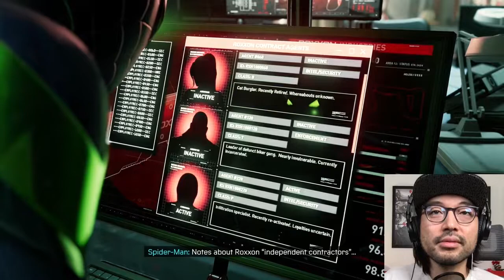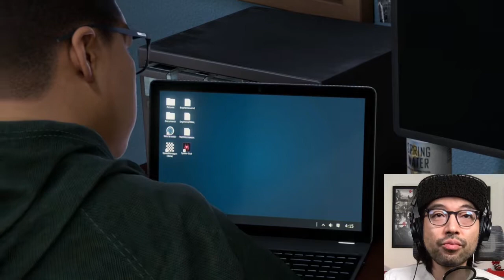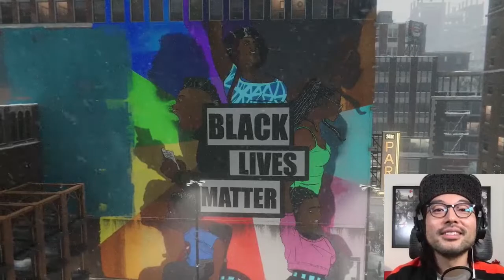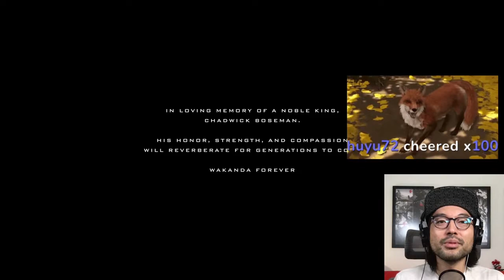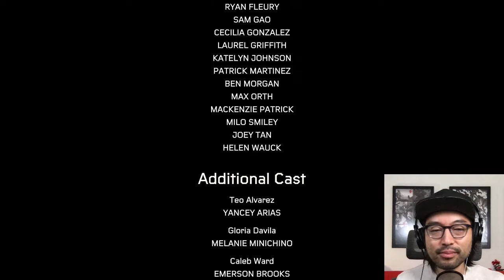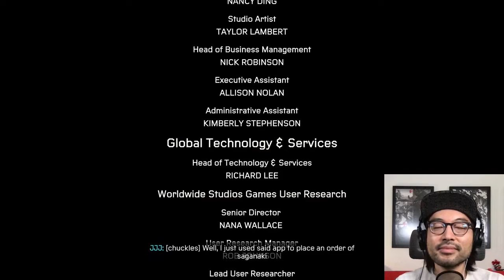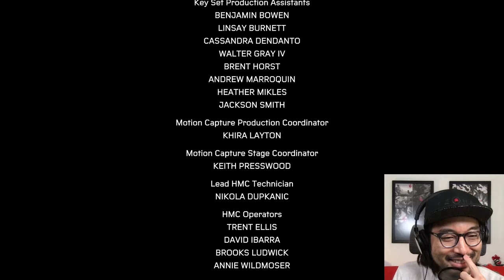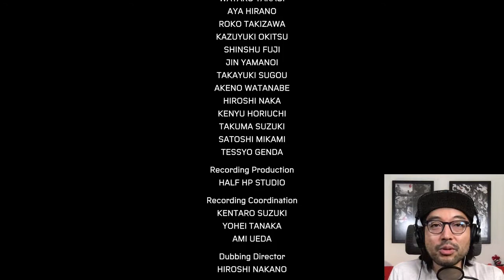DandE Saga: Daisuke Tsuji Finishes Spider-Man Miles Morales (#3)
Join Daisuke as he completes the super loved Sony exclusive, Spider-Man: Miles Morales on PS5!

This video comes from DiceK2G's Twitch stream from Nov. 20th, 2020.